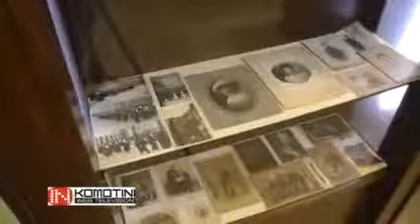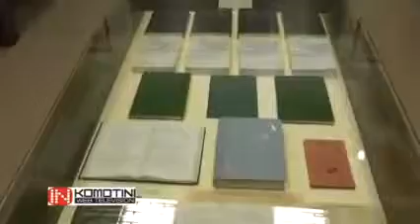Συνέντευξη Τύπου Α. Λιπορδέζη για την εκδήλωση για τα 140 χρόνια από την γέννηση του Κ. Καραθεοδωρή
Διάλεξη του Νίκου Λυγερού με θέμα: "Η οικουμενικότητα του Ελληνισμού και ο Καραθεοδωρή" στην εκδήλωση για τα 140 χρόνια από την γέννηση του Κωνσταντίνου Καραθεοδωρή.
Αίθουσα του Εμπορικού & Βιομηχανικού Επιμελητηρίου, Κομοτηνή. Παρασκευή 13 Σεπτεμβρίου 2013 Πηγή